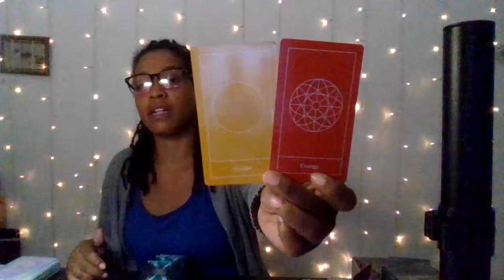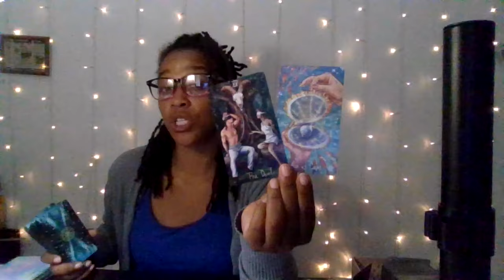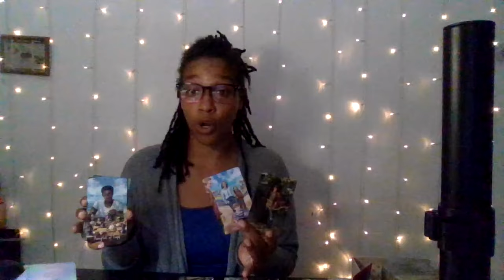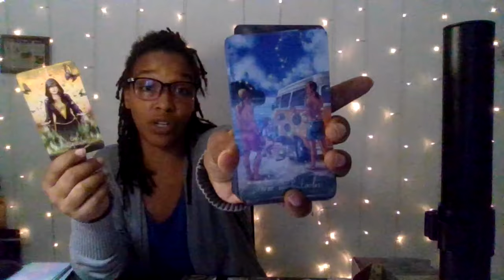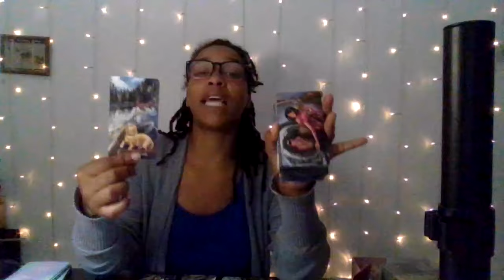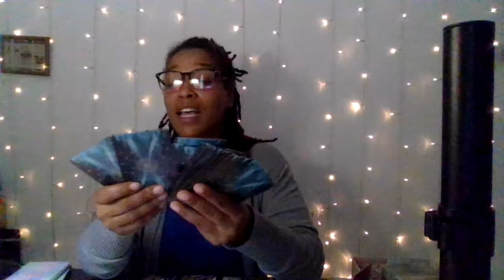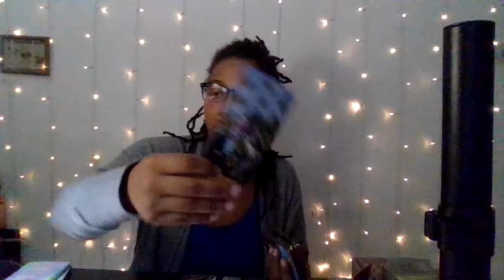Sagittarius: Their Confusion Is Creating The Chaos... Don't Dismiss The Red Flags